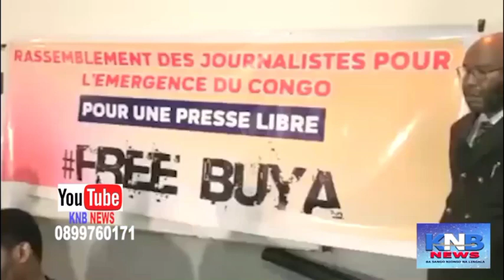🔴🔴 BALONGOLI Israël MUTOMBO YA BOSOLO NA POLITIQUE JOURNALISTE